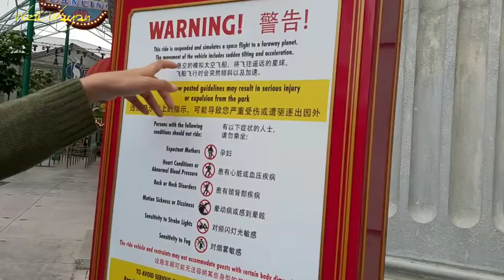BYE..BYE..SINGAPORE 😩👋🙏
Spaghetti Space Chase wahana terakhir kami. Sedih emang..mudah - mudahan kami bisa datang lagi.